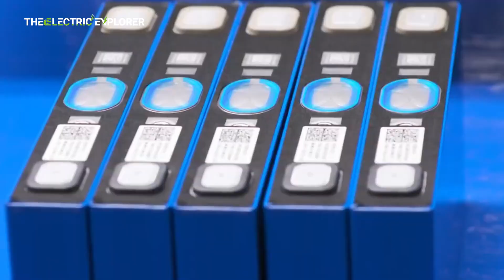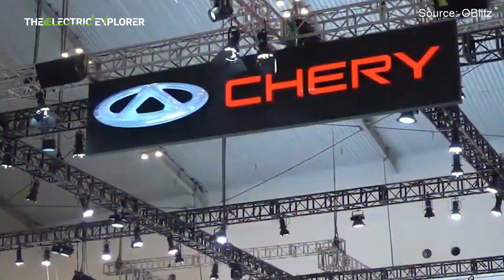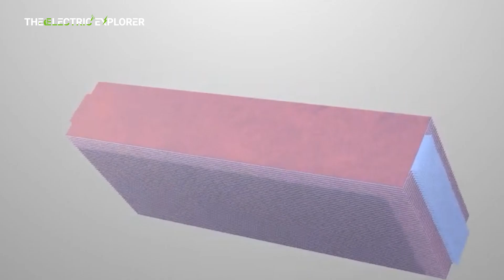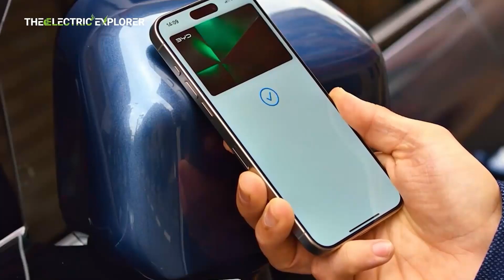Chery Claims to be First with 1 GWh Solid-State Battery Production Line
Exciting News!

Bipartisan Support for Biden’s Clean Energy Incentives